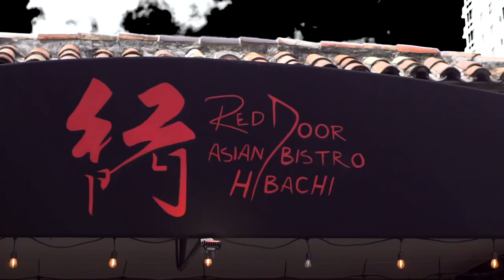Dumplin (remix) - Lincoln 3Dot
CONTACT/SOCIALS